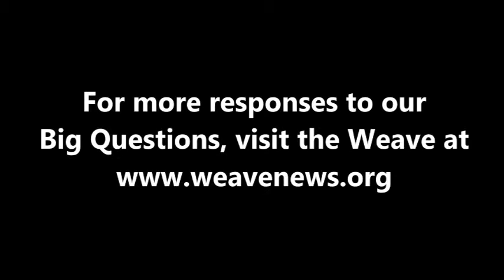Juan González - What comes after capitalism?